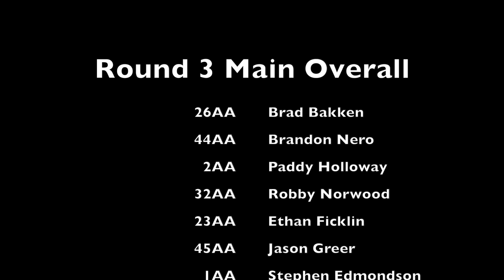2016 VCHSS Round 3 April Fools at Oak Ridge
Round 3 of the 2016 VCHSS Series in Arrington Virginia at the Oak Ridge Estate.  Brad Bakken with the Overall win and a jump into the points lead for the championship.  Great event with activities for the whole family.  Mark your calender for next year.